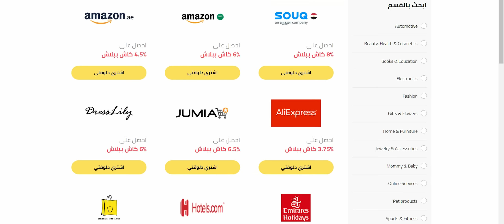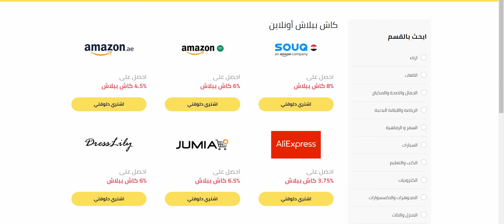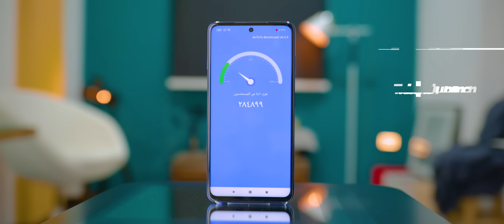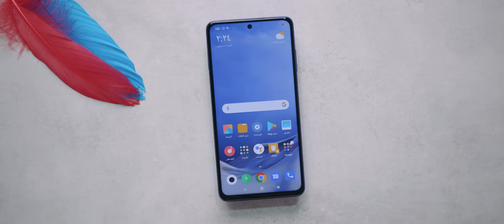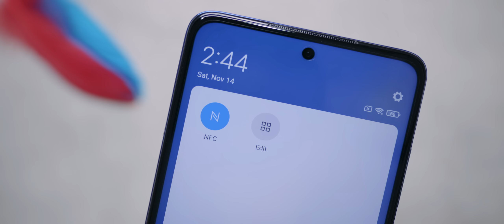اقوي هاتف في الفئة المتوسطه وصل Poco X3 NFC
مراجعة Poco X3 NFC

رابط موقع LuckyEgypt للاستفادة بالكاش باك..